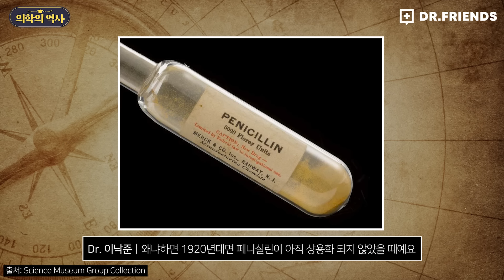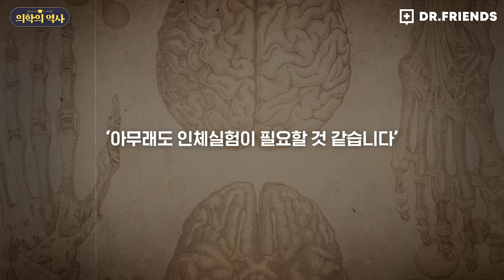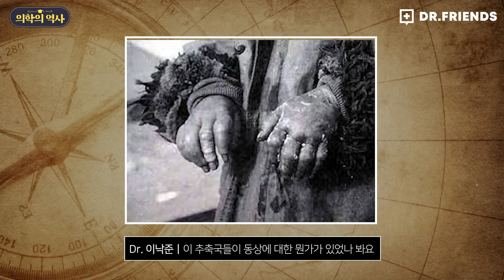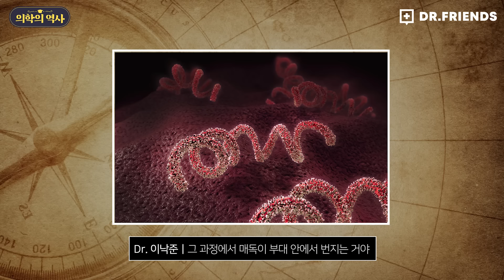“사람 손이 얼면 부셔질까?” 신생아 한테까지 실험한 731부대 | 의학의 역사 악인편 ep1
7:11 '해군'을 '세균'을 로 정정합니다